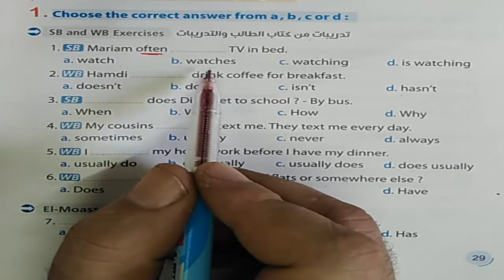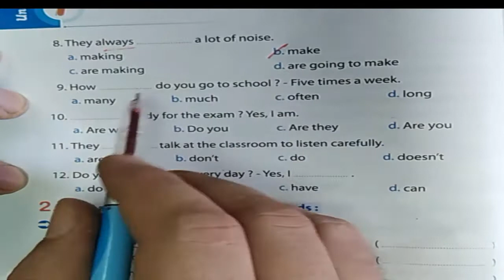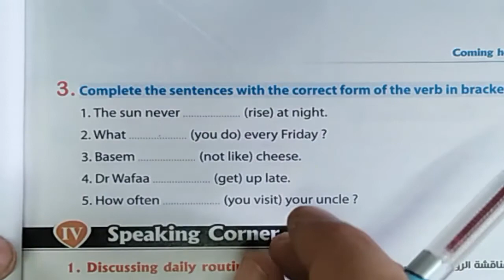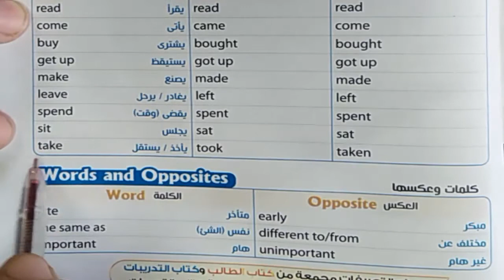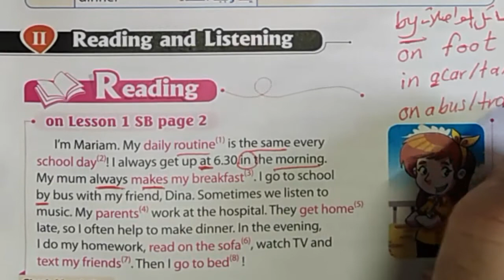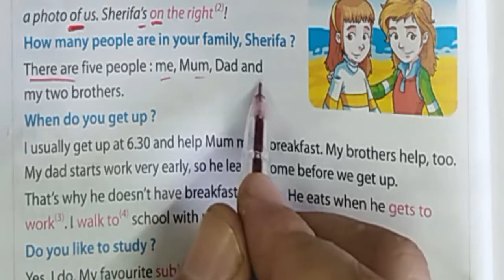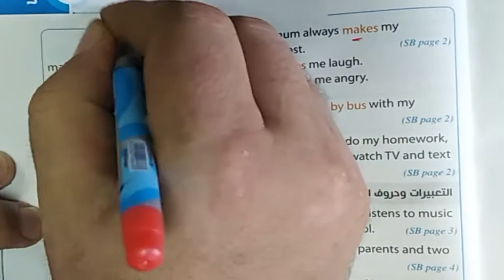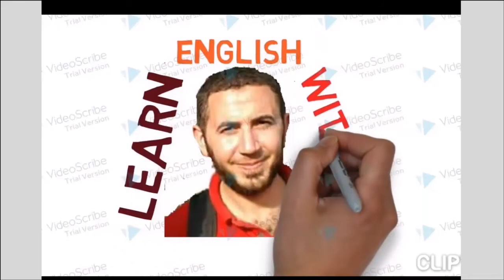الثانى الاعدادى English 2021 الوحدة الاولى Lesson 1 - 2